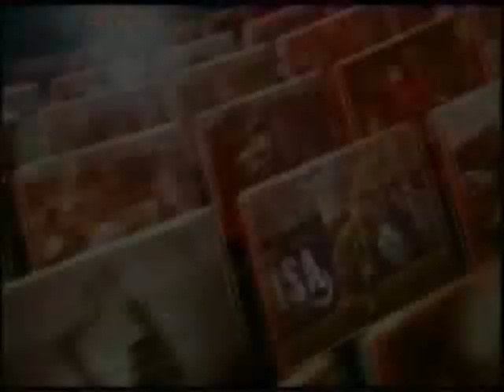Vasko Mitrev 1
defend midfielder
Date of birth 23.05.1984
High - 178 cm